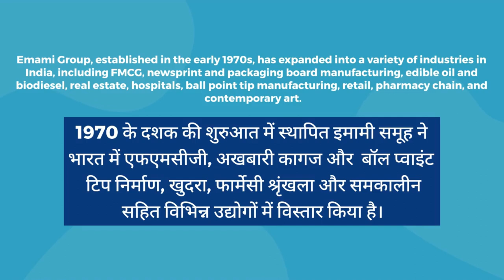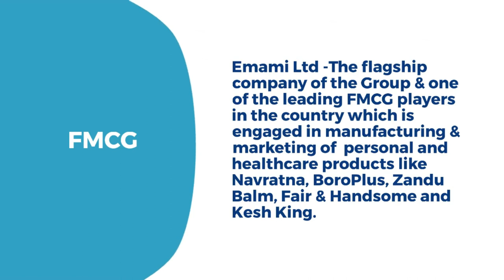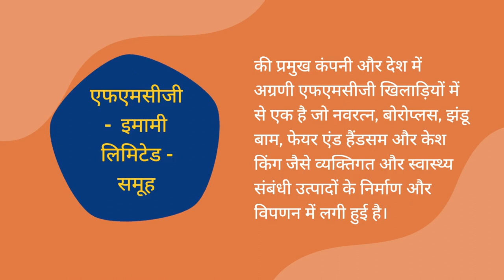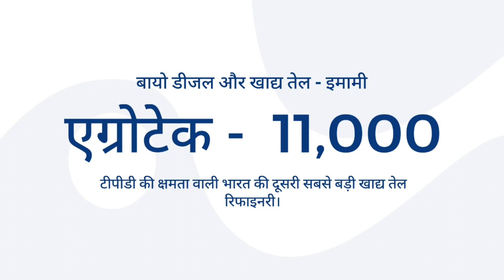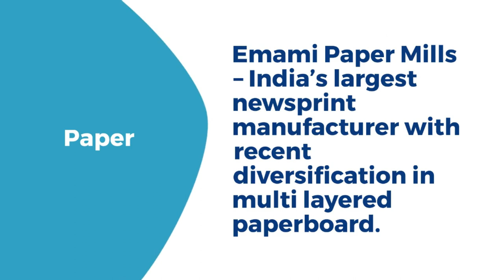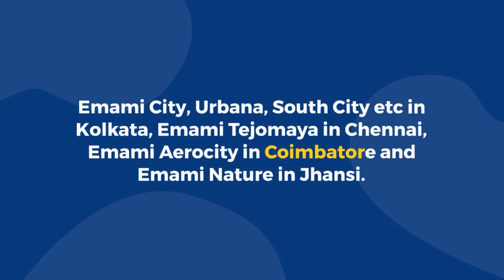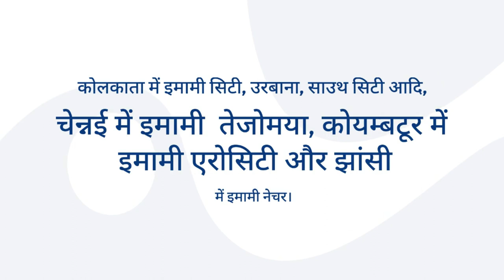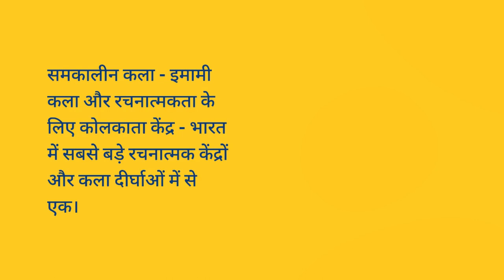EMAMI group summary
In this video I'll talk about EMAMI Group summary. This Group is very strong Since 1974. In this video we'll see its group products and services.